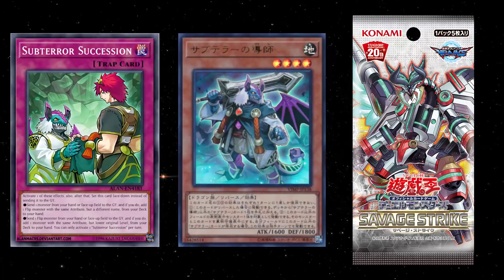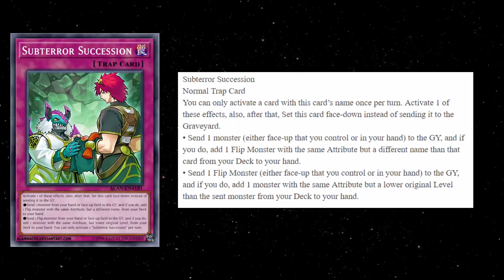NEW SUBTERROR SUPPORT REVEALED !! Guru Confirmed For the TCG ?